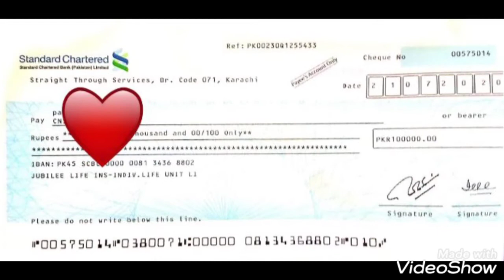Only 1 Month main Death Claim😍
جوبلی لائف کی بہترین سروسز اور شاندار پراسیسنگ کی بدولت صرف ایک ماہ کے قلیل عرصہ میں ڈیتھ کلیم ادا کیا گیا کلائینٹ کی شناخت چھپانے کیلیے مکمل چیک اور فوٹو کو نہیں دکھایا گیا مزید معلومات یا پالیسی کیلیے رابطہ کریں 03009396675